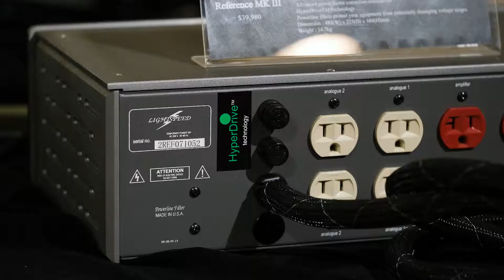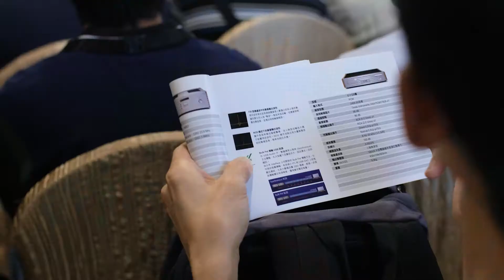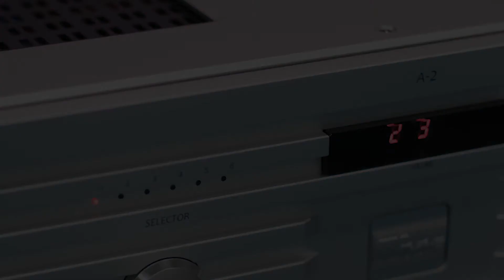香港影音博覽暨流動音響展 HKAVPE 2019 @ Aria Audio 雅詠音響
Aria Audio 雅詠音響目標成為最貼心，高級，專業，有禮，永遠追求更好聲音的音響公司

香港炮台山屈臣道 4-6 號海景大廈 B 座 10 樓 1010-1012 室
(港鐵炮台山站A出口)
Unit 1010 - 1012, 10/F,  Block B, Seaview Estate, 4-6 Watson Road, Fortress Hill

Whatspp 93802928